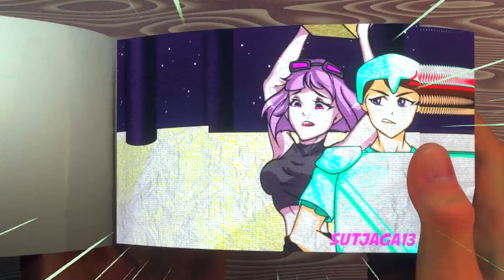Strider satisfy Steve | Minecraft Animation EP 2 (Minecraft Anime Flipbook)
About this video:
I am working more than 7 days on this video. This is a very difficult process of modeling a 3d flipbook, animating it and rendering it. The images used in this video are all digitally painted.  My attempt is to give a new dimension to a flipbook, a digital flipbook. Hope you all will enjoy my work!! Flipbook modeling and animation programs - Blender, Rendering program - Unreal Engine.

Also write down in the comments if you want to see more of these funny videos. Cheers! 😁